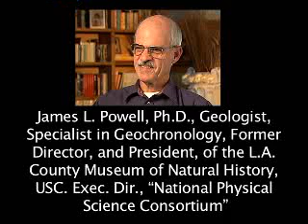***** 16. Evolution vs. Creationism: The Age of the Earth *****